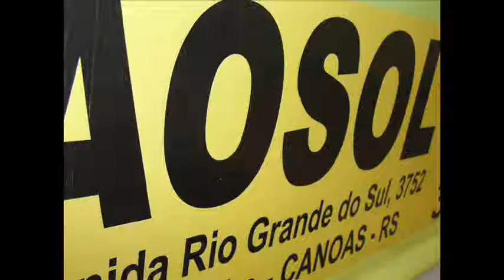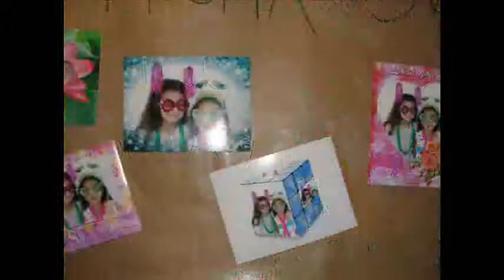Esc Mun Rio Grande do Sul mobiliza para visitar museu em SP.wmv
Escola Municipal Rio Grande do Sul, do bairro Mato Grande, está mobilizada para angariar recursos com objetivos de realizar uma visita ao museu da Língua Portuguesa prevista para 02 de julho na cidade de São Paulo, SP.

Para facilitar o pagamento das passagens de avião e demais custos, a comunidade está mobilizada e criando situações da economia de solidariedade, como por exemplo, produzindo molduras de fotos digitalizadas, ao custo de 5 reais, calendários personalizados, brechó, venda de lanches, sucos, reuniões dançantes e sorteios.

Segundo o professor Adolfo Simon a comunidade envolvida pela escola, Bairro Mato Grande, Canoas, é composta de pessoas que noutras condições não poderiam arcar com os custos da viagem, mas, com a organização e envolvimento de todos deverá ser possível viajar até São Paulo para visitar o museu de modo mais acessível, o que será uma experiência ímpar na vida de nossos estudantes e provocando muito orgulho para os pais e familiares.

Os professores envolvidos acrescentam ainda que vá ser uma rica vivência para os/as alunos/as desde a possibilidade concreta e objetiva da mobilização até a troca de experiências e conhecimento de outras realidades e situações na perspectiva da diversidade cultural.